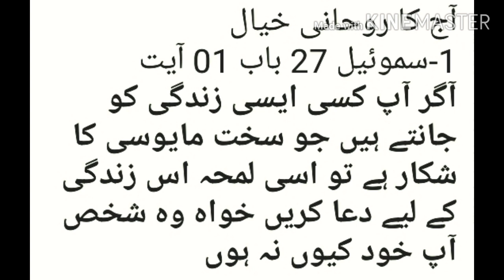Today Devotional Thought